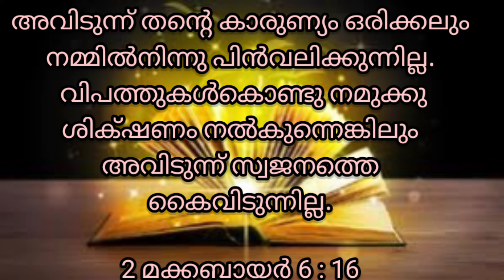കരുണയുള്ള കർത്താവ് നിന്റെ പ്രാർത്ഥന കേൾക്കും, വിശ്വസിച്ചു പ്രാർത്ഥിക്കാം